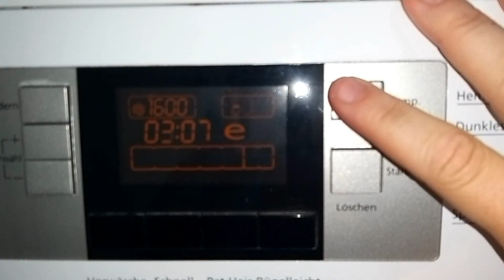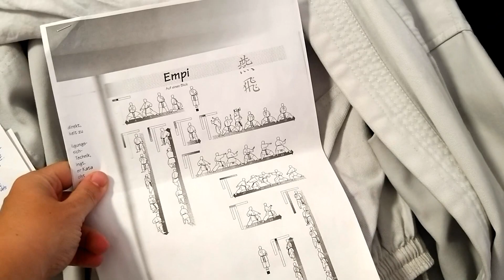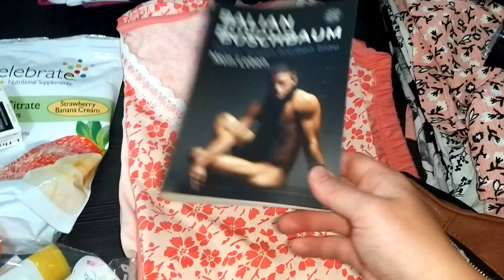URLAUB wir kommen! 🥳 Koffer packen | Sport | Haushalt | VLOG | PrimaDina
Wir packen unsere Koffer für den Urlaub 2021 | Was muss ich mitnehmen bei Reisen mit Magenbypass ? Tipps und Tricks | Sport | Haushalt | Vlog

💙 RABATT 💙 Vitamine, Supps, Proteine, Shape Wear, alles für POST MAGEN OP
15% mit Code "Fusionlebensretter" bei WLS Products (bis Ende August 2021)

Info:
Zum Thema "Rate welchen Urlaub" habe ich ganz vergessen, dass ich euch das im letzten Vlog ja schon erzählt habe 😂🤦🏼‍♀️ Natürlich braucht ihr so nicht raten, außer ihr habt den letzten Vlog noch nicht gesehen und wisst es wirklich noch nicht, dann go for it 😁
Der Moment, wenn man selbst nicht mehr weiß, was man in den eigenen VIdeos eigentlich erzählt hat. jaaaaaajaaa, das ist mal wieder typisch für mich 😅😅🤭

Mein Koffer klein ➜
Mein Koffer groß ➜

♥︎ MEINE FAVORITEN ♥︎

♥︎ MEINE AUSRÜSTUNG ♥︎

📦 Ich freue mich sehr über Pakete, Briefe und Post 💌
       Dina Beichter
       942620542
       Packstation 109
       87616 Marktoberdorf

Hier auf meinen Kanal findest du alles zum Thema FOOD, LIFESTYLE, REZEPTE, NEUE PRODUKTE und vieles mehr 😃 Updates und Tipps zum ABNEHMEN gebe ich dir auch, da ich mich selbst auf der Reise zu einem schlanken und gesunden Leben befinde 🥑
Ich nehme dich mit in die BERGE beim WANDERN und in meinen VLOGS gebe ich dir noch mehr Einblicke in mein Leben 🖤